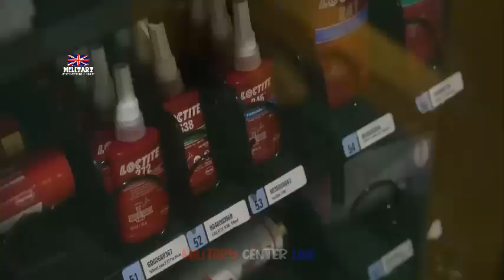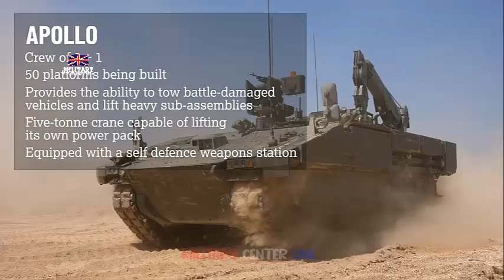Ajax vehicles delivered with armour and weapon upgrades to the British Army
The British Army is now fielding 43 operationally ready Ajax armoured vehicles, delivered with incremental upgrades following a recent capability drop.
The Ajax advanced, fully digitised, land vehicle system, which comes in six variants for different roles, is not being delivered in a complete platform but instead given in a series of batches while upgrades and improvements are made over time.
The latest upgrades include enhancements to armour, the weapon system, communications, mobility and signature reduction.